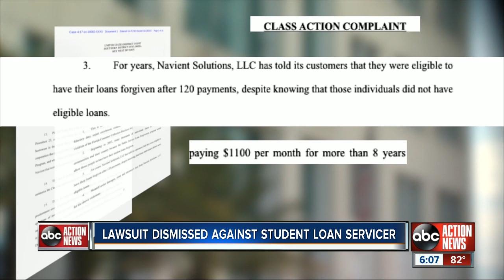Lawsuit dismissed against student loan servicer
Just last week, a U.S. District Judge here in Tampa dismissed the lawsuit saying there was not enough evidence that the company misled a student borrower about her eligibility for the federal student loan forgiveness program.